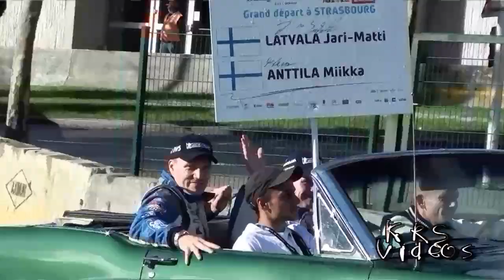Best of Rally de France 2012 Directors Cut by KRS videos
Felvételek: KRS videos
Zene: Green Day - Minority